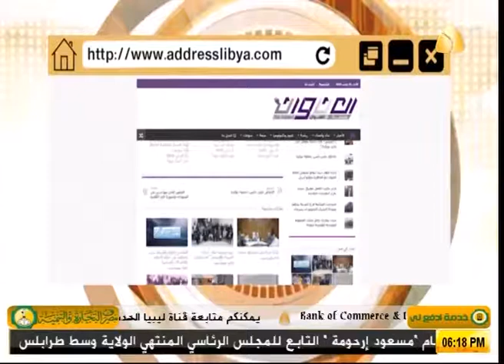دورات تدريبية للمنتسبين الجدد بالإدارة العامة للبحث الجنائي